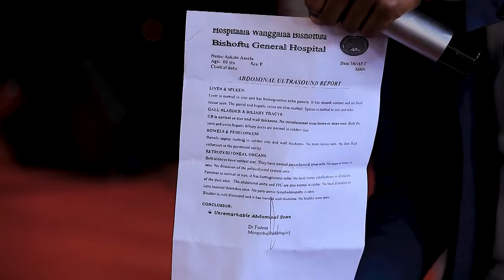1264) ኦርቶዶክስ ነኝ ፀጋውን ግን...